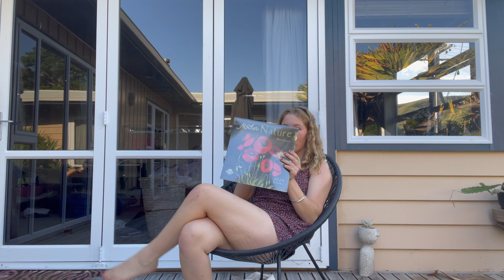My New Years Resolutions 2024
WELCOME TO 2024! Making New Years Resolutions is something I LOVE and i seriously recommend to EVERYONE. LMK what your resolutions are ;)

grace xoxo
★ SOCIALS ★

★ ABOUT ME★

cat’s name? → Meme (pronounced ME-ME)
Fav song atm → ATWTMVTVFTV - taylor swift
Current watching obsession → You (season 4)

LOVE YA